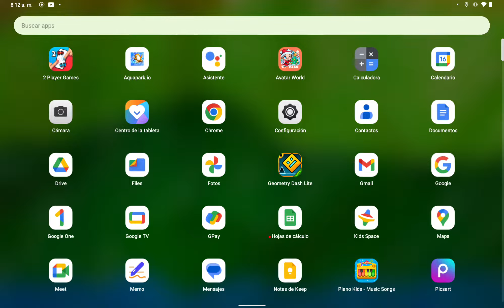LA NUEVA ACTUALIZACIÓN DE AVATAR WORLD!!!